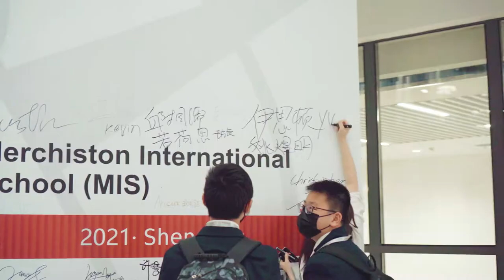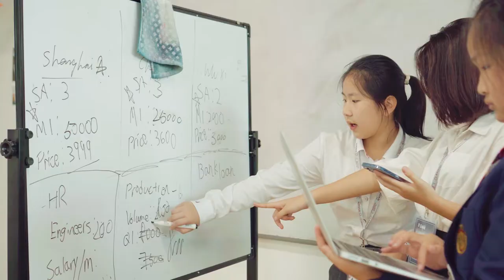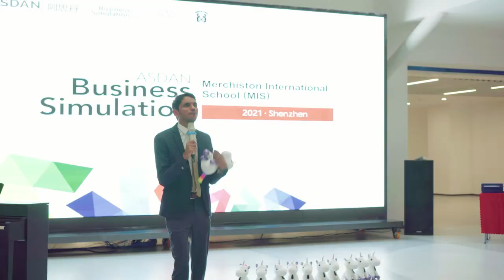MIS VS ASDAN 模拟商赛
MIS VS ASDAN模拟商赛 | 未来的商业精英齐聚曼校